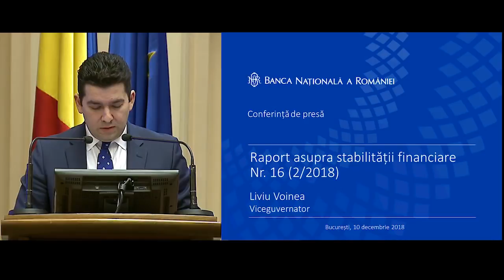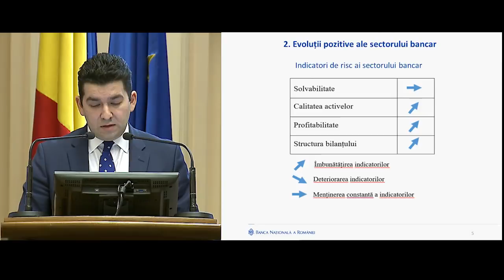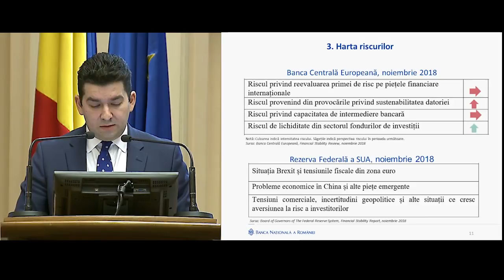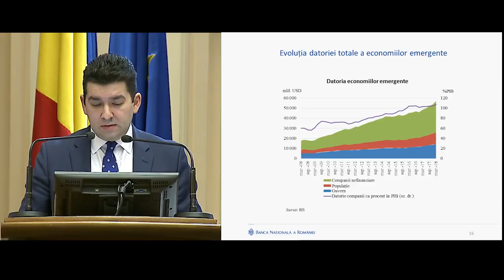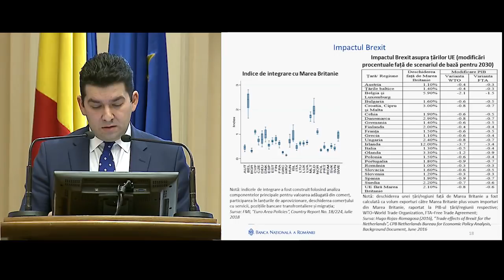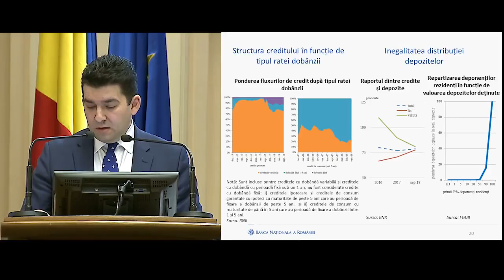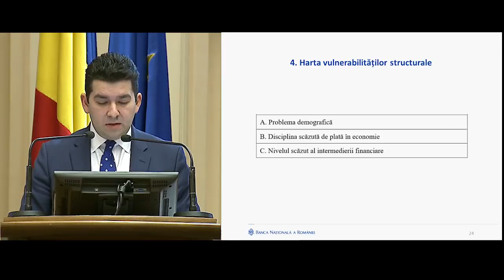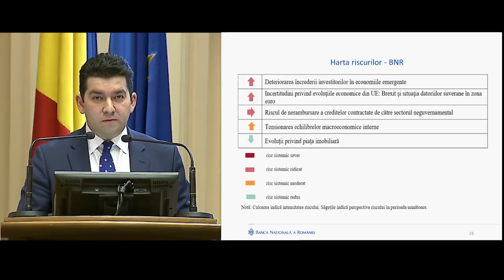Raport stabilitate financiară 10 decembrie 2018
Conferință de presă cu ocazia prezentării Raportului asupra stabilității financiare nr. 16(2)/ 2018.

Prezentare, Liviu Voinea, viceguvernator BNR.
Cuvânt de deschidere, Mugur Isărescu, guvernator BNR